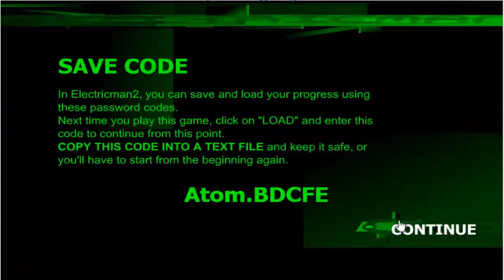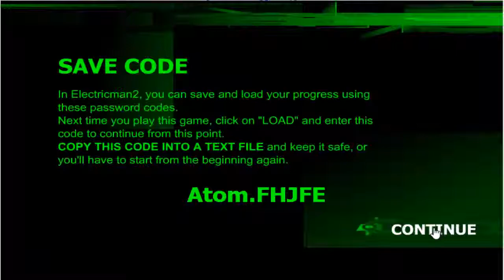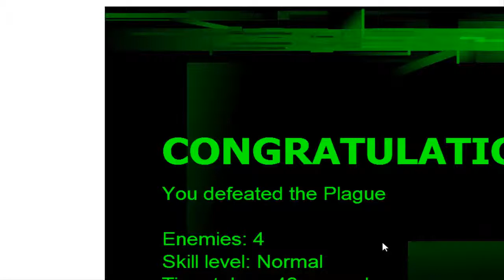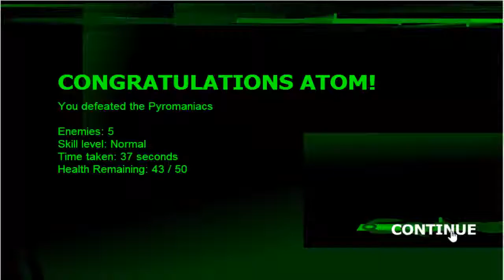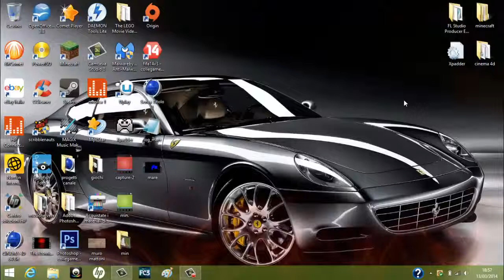Eletricman 2!!!!!!-The Atomic Boys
Un gioco in flash giusto per divertirsi:
il gioco si chiama Eletricman 2
e lo trovate su Flash Games
Quindi mettete un mi piace e commentate!CIAO ALLA PROSSIMA.